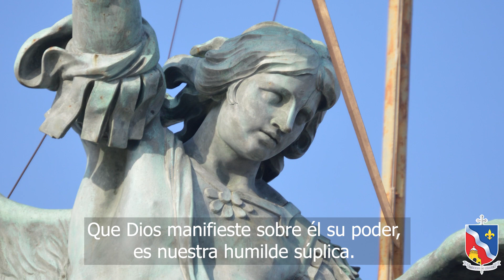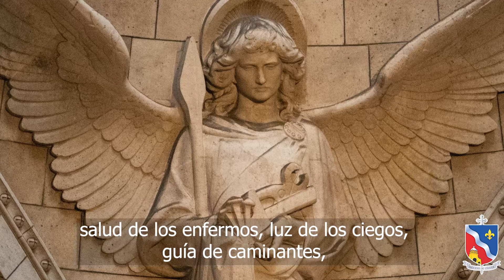Santos Arcangeles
SantoDelDía | En la Solemnidad de los Santos Arcángeles Miguel, Gabriel y Rafael, la Sagrada Escritura nos muestra la obra de los grandes mensajeros de Dios. Su protección, intercesión y compañía están siempre con nosotros.